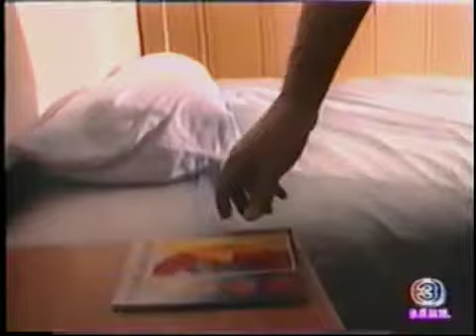รักเล่ห์เพทุบาย EP.10 (4_7)